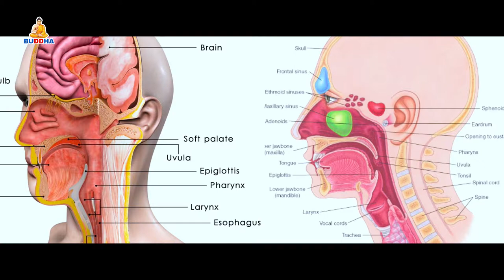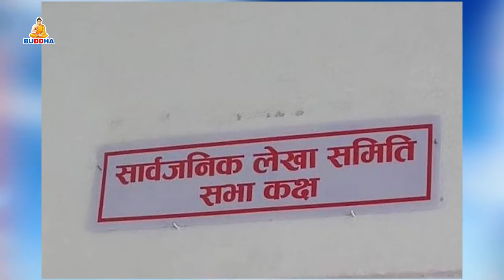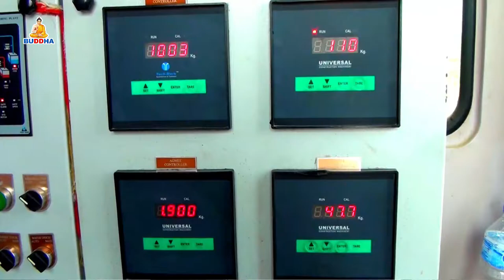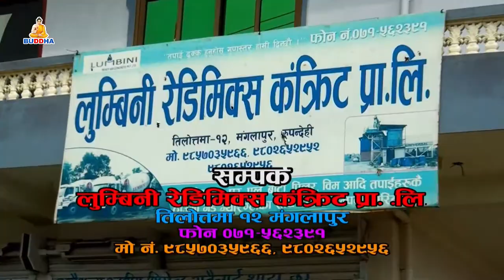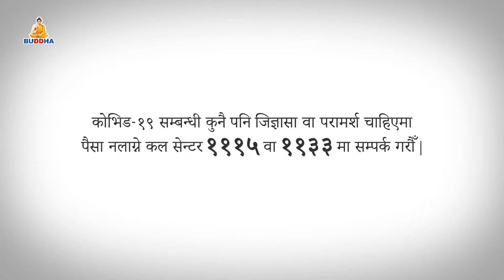बुद्ध समाचार//Buddha samachar//2077//09/04